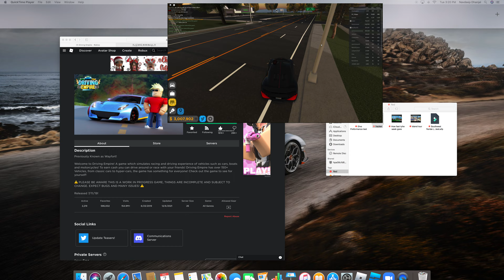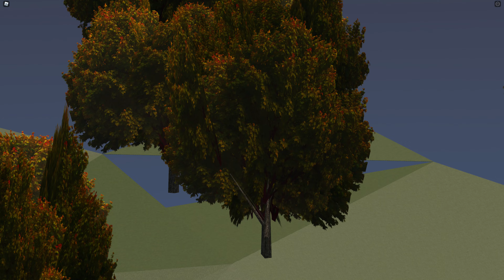New small map update (Roblox Driving Empire)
New small map update, also there is a countdown for the BIG UPDATE witch is Tuesday